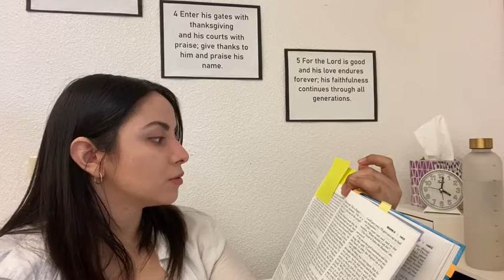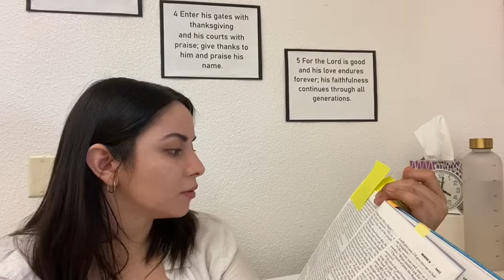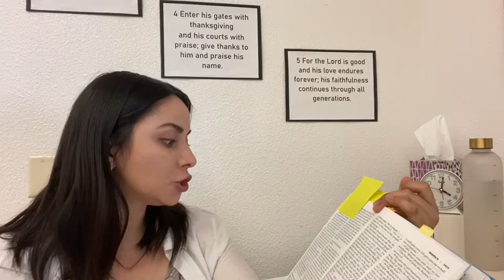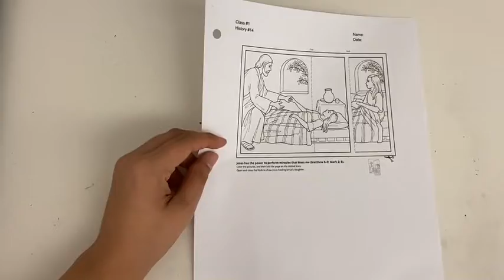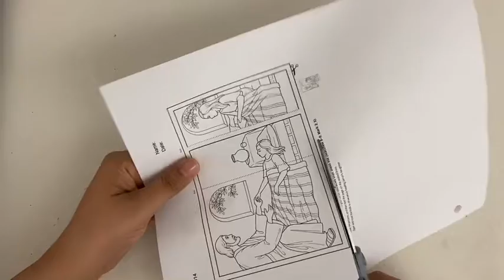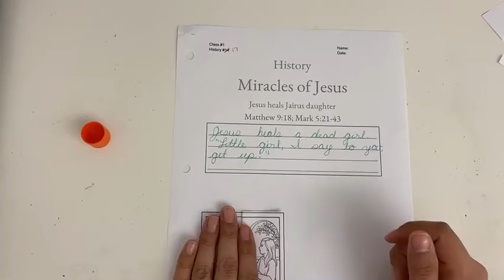Group A/B History #17 10/20